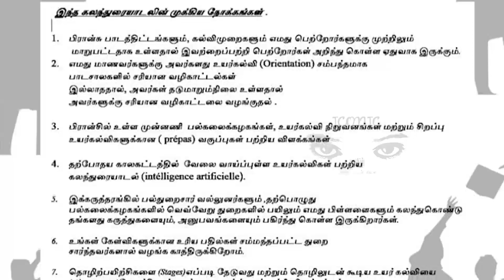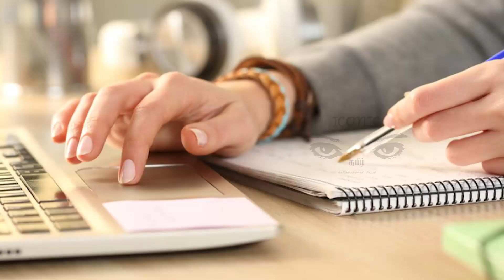பிரான்ஸ் வாழ் தமிழ் பெற்றோருக்கு முக்கிய தகவல்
பிரான்ஸில் அடுத்தாண்டு உயர் கல்வி செல்லும் மாணவர்களுக்கான சிறந்த ஆலோசனை வழங்கும் கருத்தரங்கு நாளை இடம்பெறவுள்ளது.